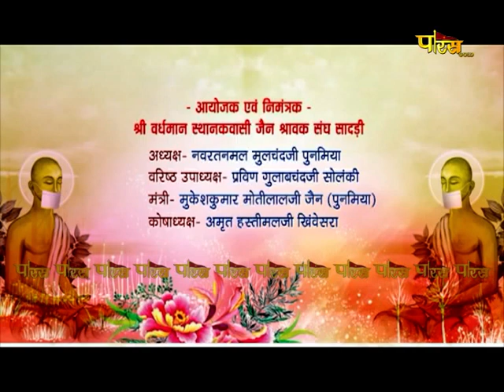गुरुज्ञान के अनुपम मोती | उपप्रवर्तक श्री गौतममुनिजी एवं श्री विनयमुनिजी | Sadri Nagar | 07/11/22